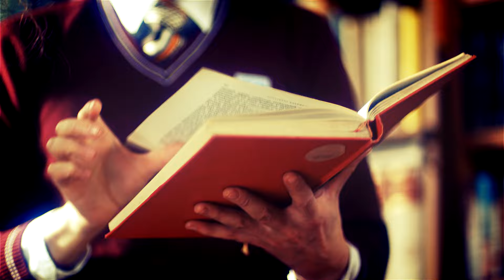LAKA-BRKO HD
Video produkcija: Fabrika